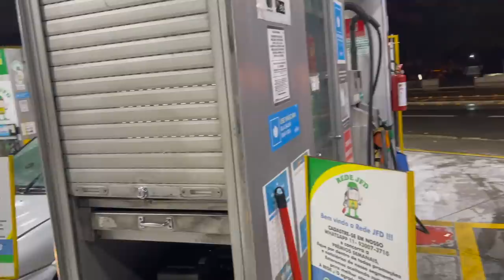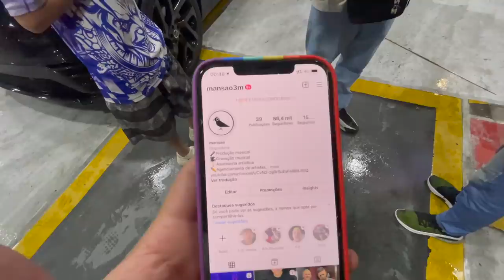ELES FIZERAM UMA MUSICA PRA VELAR PRETA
LINK PRA BAIXAR O APP

TOGURO

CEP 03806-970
SÃO PAULO